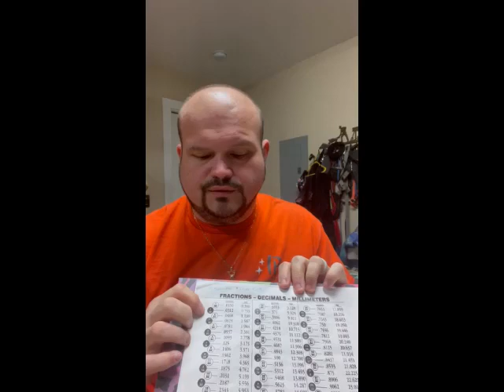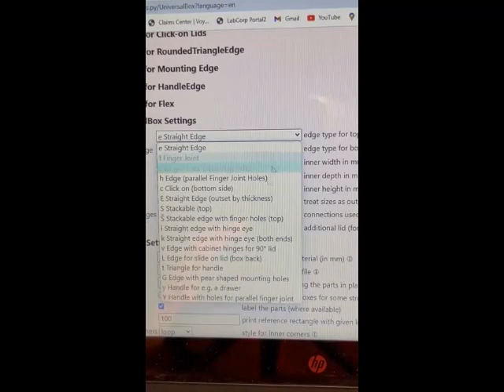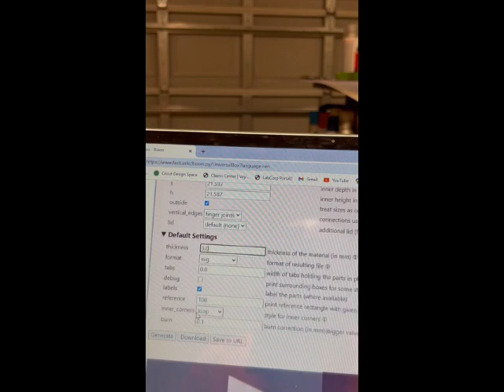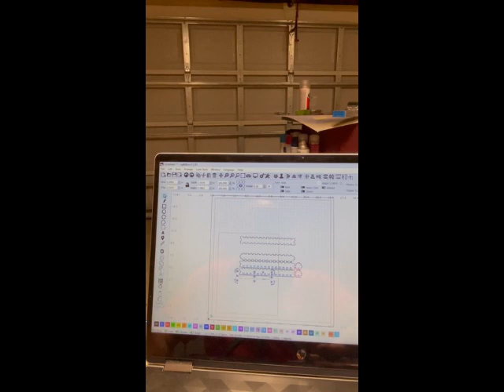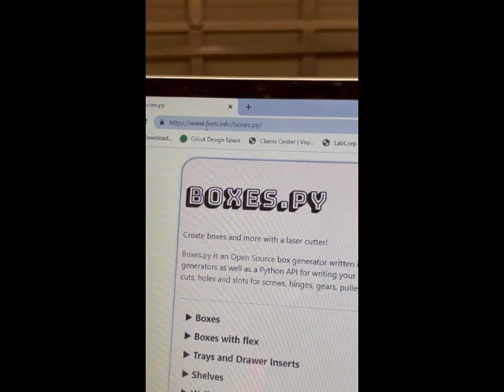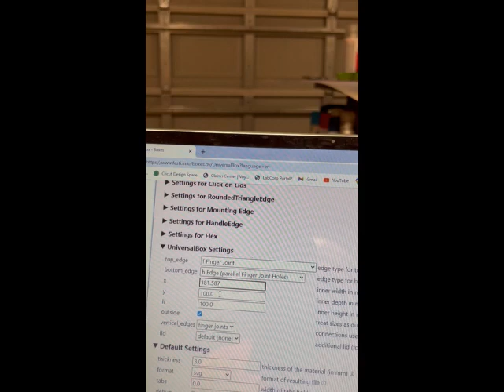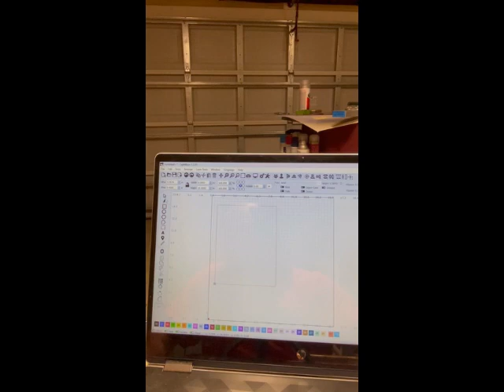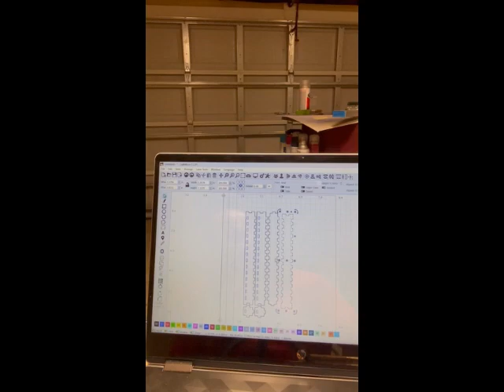Laser cut Single Cigar Box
Making of Single Cigar Box using AtomStack A5 Pro
FB - Day Wood & Craft Shop